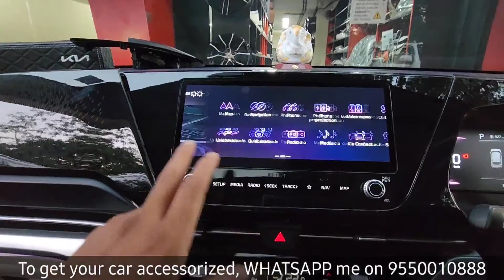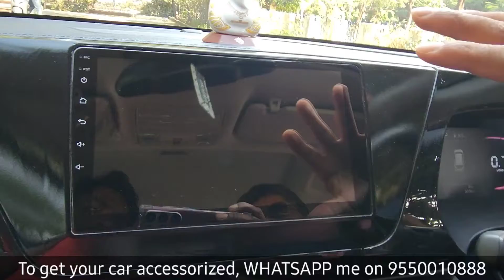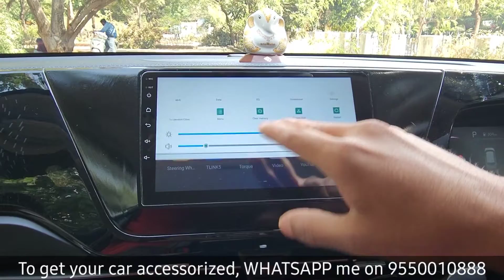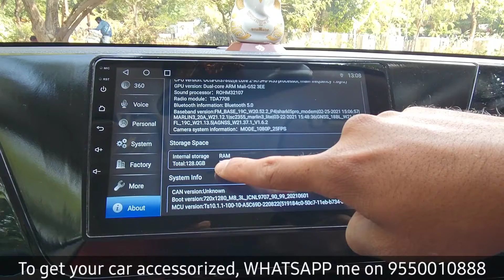KIA CARENS LUXURY LINE WITH 17" ALLOYS AND RAZR 8GB RAM, 128GB ROM PERFORMANCE HEADUNIT #9550010888